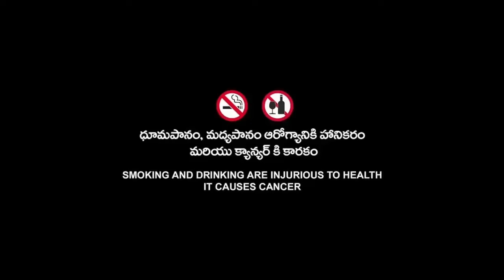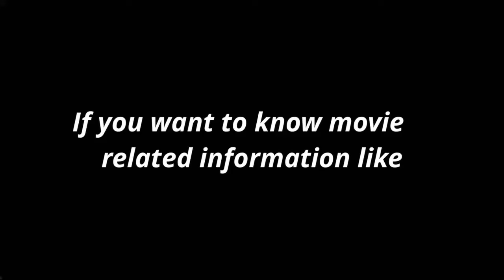Final Destination 2 Horror Movie | Ali Larter | Final Destination 2 Full Movie Fact & Some Details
Topic Cover  :-